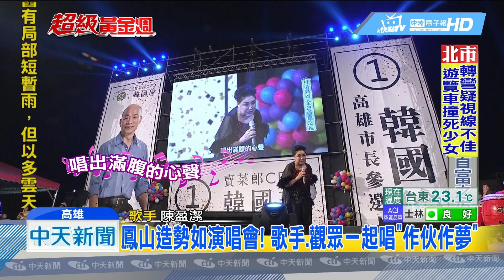20181118中天新聞 鳳山造勢如演唱會！ 歌手、觀眾一起唱「作伙作夢」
韓國瑜競選場合，晚間請來沈玉琳和郭子乾，兩人一搭一唱，把氣氛炒到最高點，還有歌手艾成、陳盈潔、朱俐靜，同台飆歌，鳳山造勢晚會，有如小型的演唱會一樣，實在好熱鬧。